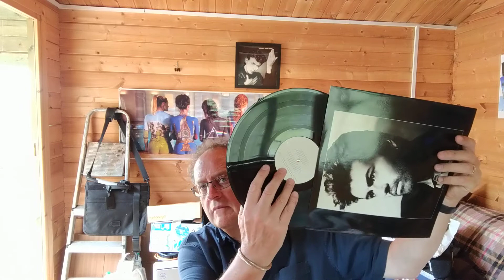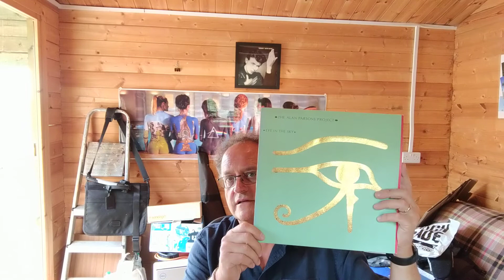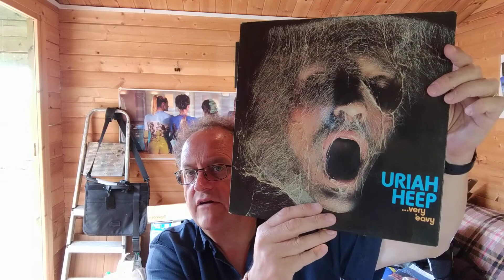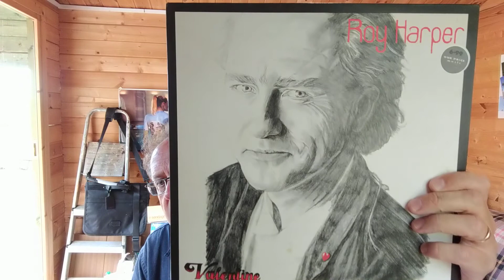Vinyl pickups - recent vinyl finds August 2018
A quick run thru of some recent vinyl treasures at a new honey hole